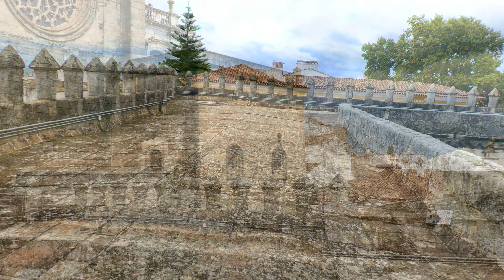Cathedral of Évora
Evora cathedral in Portugal
Royal Palace of Évora ; Jardim Público de Évora ; Giraldo Square ;Templo Romano Évora; Cathedral of Évora - Roofs and internal
Betya - Lauren Duski
Spring Migration - The Great North Sound Society.
Waiting - Andrew Langdon.mp3